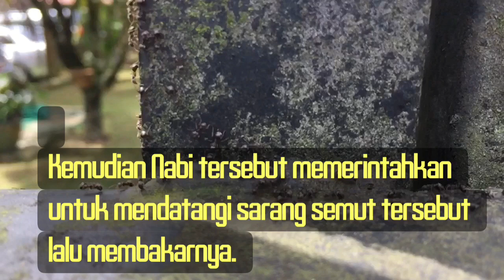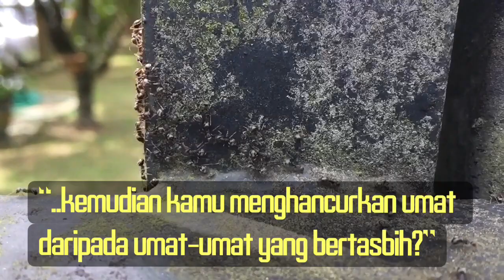Larangan membunuh semut